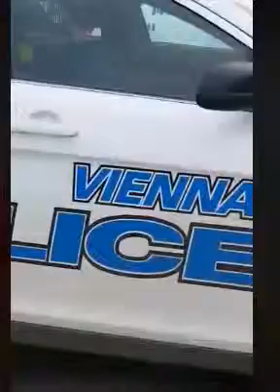Drugs & Stolen car.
Division st